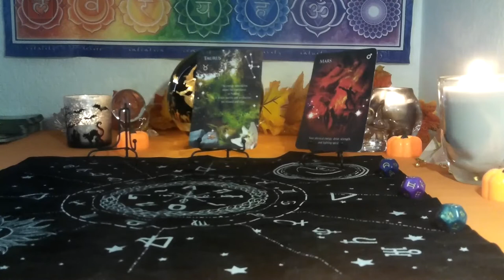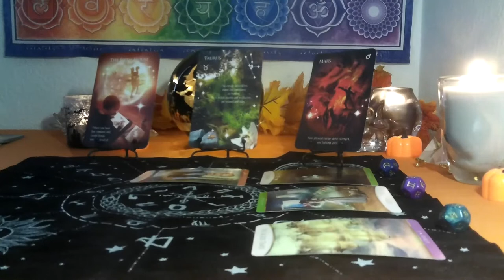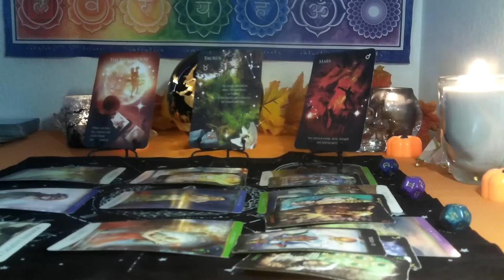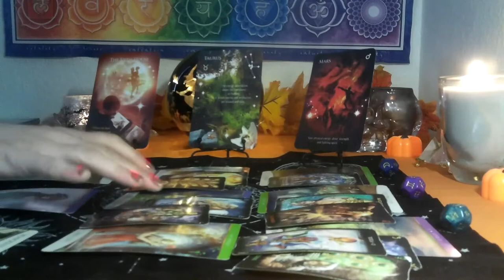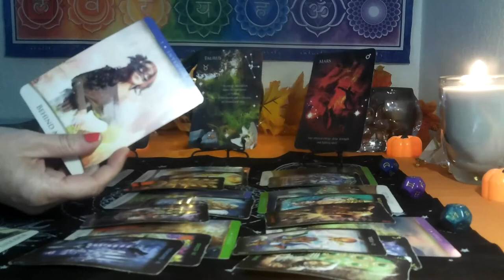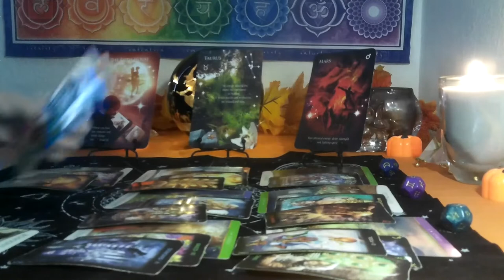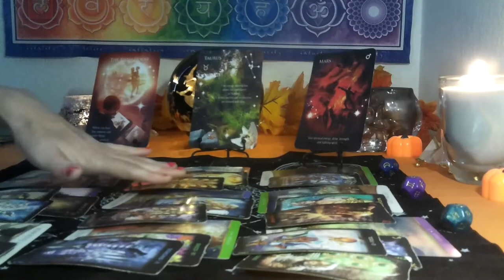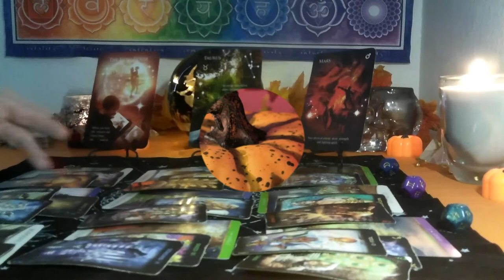TAURUS ~ OCTOBER 2022 ASTRODICE TAROT~ THEY ARE NOT WHAT YOU EXCEPT!!